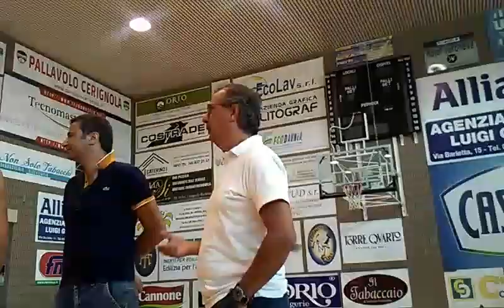Ritiro Castellano Udas 21.8.2017(4)